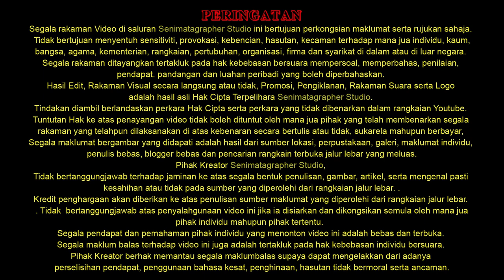🏁RESTORATION On 1995 Yamaha Sports 110SS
Restoration Done For Yamaha 110 SS Year 1995 Last Model and Groom by Avenue Two Bike Care